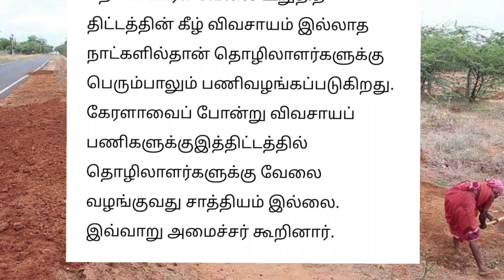🔴 100 நாள் வேலை விவசாயத்திற்கு பயன்படுத்தலாமா அமைச்சர் சொன்ன முக்கிய தகவல்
100 நாள் வேலை பணியாளர்களை விவசாயத்திற்கு பயன்படுத்தலாமா அமைச்சர் சொன்ன முக்கிய தகவல்